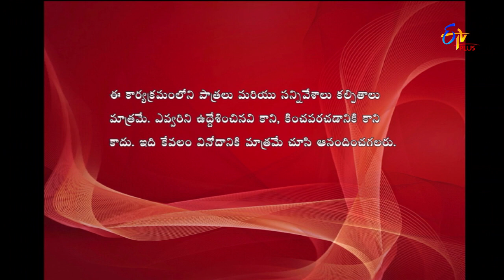Express Raja | Funny Bite 2 | 26th July 2018 | ETV Plus